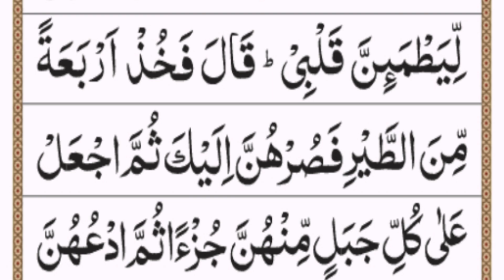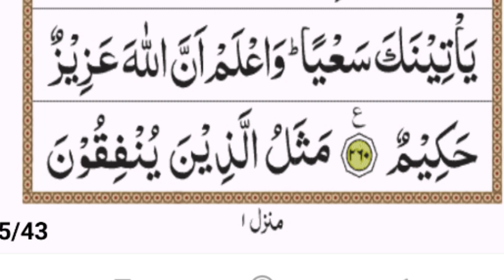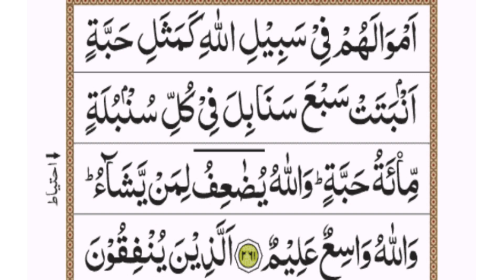Surah Baqarah para 3 ki Full Tajweed by Tnia mujeeb